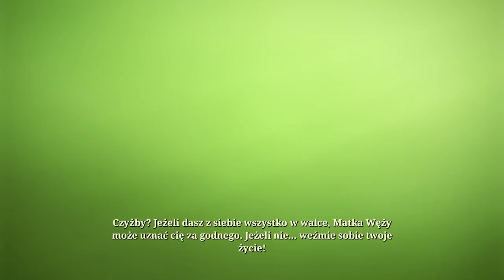Zagrajmy w Ruined King odc 2 - Rozpruwacz z Krwawego Portu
W tym odcinku jako Illaoi poszykujemy Rozpruwacza z Krwawego Portu czyli Pyke'a.